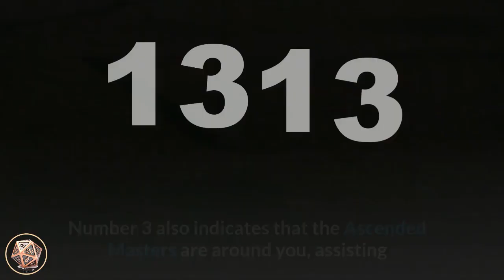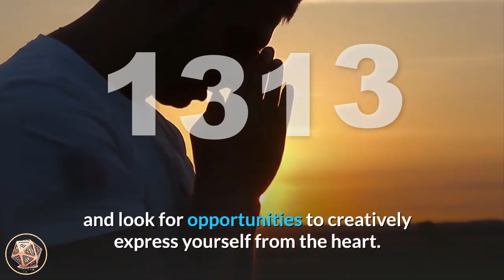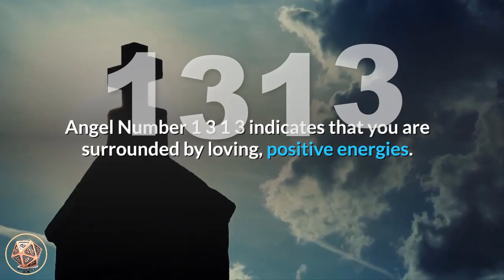🔴 Angel Number 1313 Meaning ✅ Seeing 1313 ✅ Numerology Box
Number 1313_meaning is made up of the attributes and vibrations of number 3 and number 1, with both number 3 and number 1 appearing twice, doubling and amplifying their influences. Number 1 relates to self-leadership and assertiveness, initiative, instinct and intuition, new beginnings and a fresh approach. It also relates to motivation, striving forward and progress and tells us that we create our own experiences with our intentions, thoughts and beliefs. Number 3 resonates with growth, expansion and the principles of increase, creativity, spontaneity, broad-minded thinking, self-expression and communication, encouragement and assistance, talents and skills. Number 3 also indicates that the Ascended Masters are around you, assisting when asked and helping you to focus on the Divine spark within yourself and others. The Masters assist with manifesting your desires and help you to find peace, clarity and love within. Number 1313 the number of optimism, enthusiasm, communication, creativity and expansion on all levels.

Angel Number 1313 is an indication from your angels that they are helping you to gain a positive and optimistic outlook and are helping to empower you so that you can walk your chosen path with confidence and grace and suggests that the Ascended Masters are working with you on your thought processes to enable you to make the highest and wisest choices. Be prepared to expand and develop your personal spirituality in new and exciting ways and look for opportunities to creatively express yourself from the heart. Use your natural interests, talents and personality to bring joy and upliftment to others.

angel_number_1313 is a message from your angels that the strong connection you have with the angelic realm and the Ascended Masters is assisting you with staying positive, light and optimistic about your life. Pay close attention to your intuition and inner-wisdom as you are being angelically guided towards the next steps along your path. Trust the messages and promptings and take positive action with confidence and enthusiasm.

Angel Number 1313 indicates that you are surrounded by loving, positive energies. Make the most of these wonderfully auspicious energies and use them creatively to your advantage and to the advantage of others. It is time to live your truths and express yourself with clarity, purpose and love and be a positive light to others.